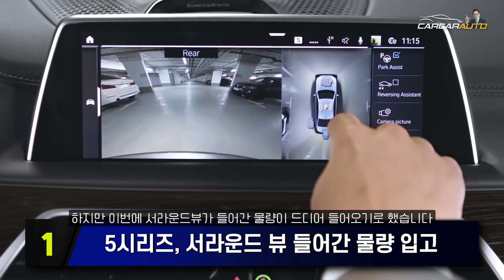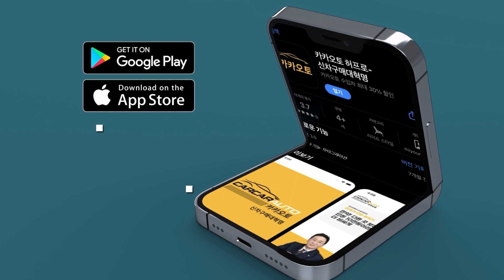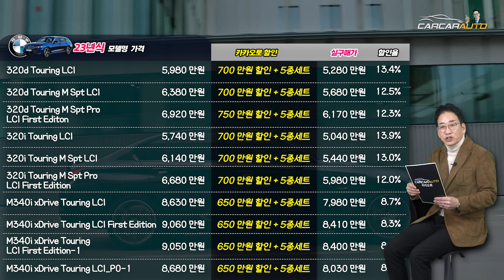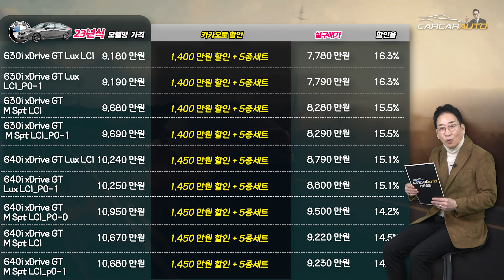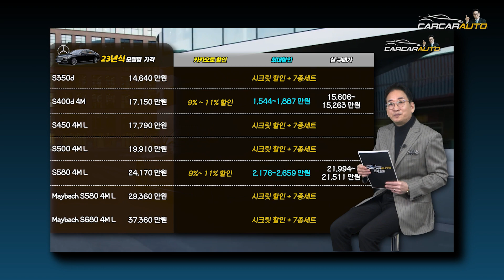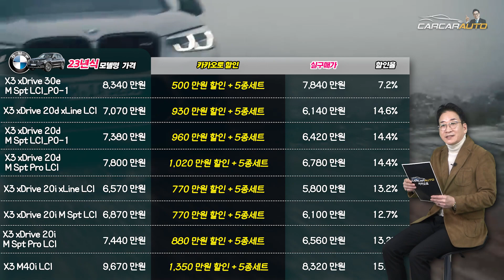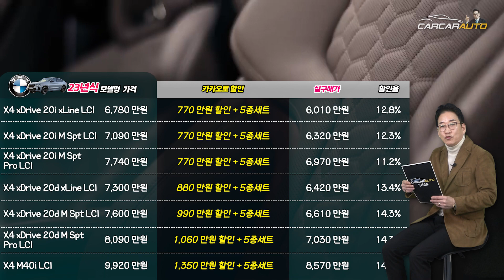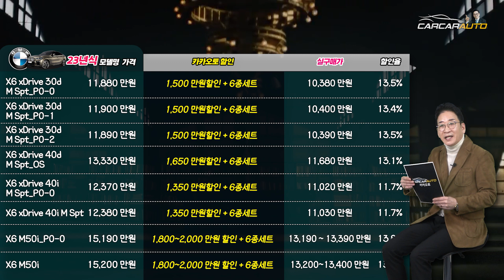BMW 2월 프로모션 미쳤네!! 연말보다 할인이 더 좋다, 5시리즈 1450만원, 320d 1000만원, 6GT 1500만원, X5M50i 2500만원, 허프로 구매포인트!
▶ 카카오톡 허프로 상담 바로받기 : KATO8282
▶ 카톡 : KATO8282
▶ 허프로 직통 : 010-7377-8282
▶ 카카오토 대표전화 : 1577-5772

00:00 인사
00:35 뉴스
02:52 BMWpromotion
05:45 제로플랜
08:31 BMWSUV

29년경력의 자동차판매왕 대표 허프로의 고급정보를 알려드립니다.